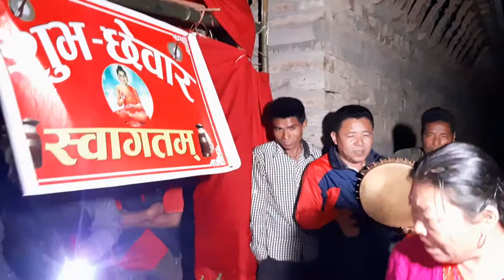गाउँघरमा भान्जा बाबुको छेवारमा मामा मावोलीस्याङ्गहरुलाइ स्वागत । pundhilachangba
गाउँघरमा भान्जा बाबुको छेवारमा मामा मावोलीस्याङ्गहरुलाइ स्वागत ।tamangselo tambasomg tamanggeet